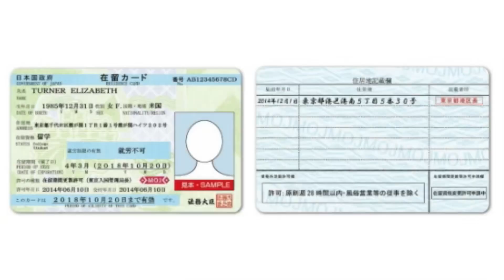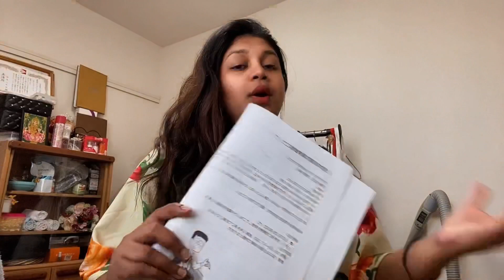Giving Birth in japan what is in my Hospital Bag| Sri lankan mom in Japan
Document
*Residence card
*Hospital card
*insurance card
* Mother and child notebook
*Hospital admit papers
*Baby Documents

Baby hospital bag
*Going home out fit
* Gauze handkerchief
* Diapers and wipes
*Blanket
*Baby care set

Mother bag
*pajama
*Nursing Bra
*shorts( front open & other)
* Breast milk pad
*straw
*Personal things
* slippers
* Breastfeeding cushion

Baby shop
* Nishimatsuya
*Birthday
*Rainbow
*Toysrus

Sri lankan mom in Japan